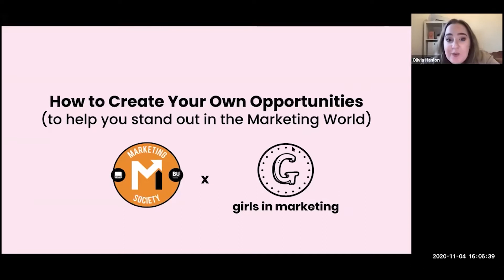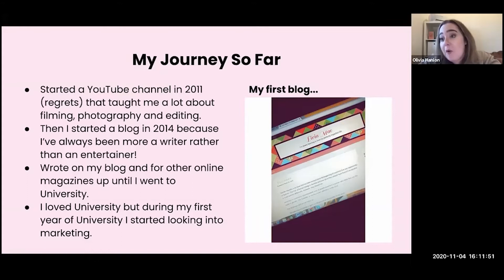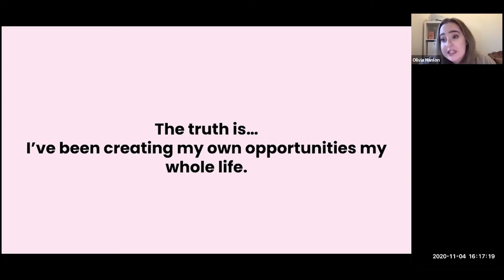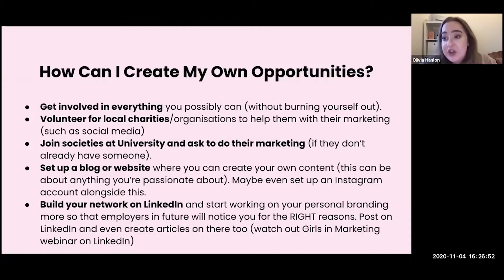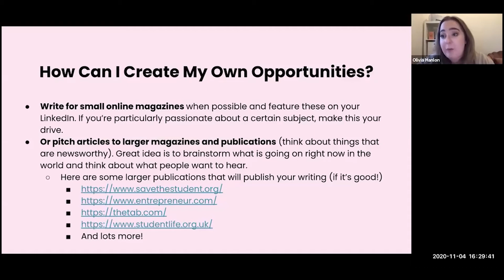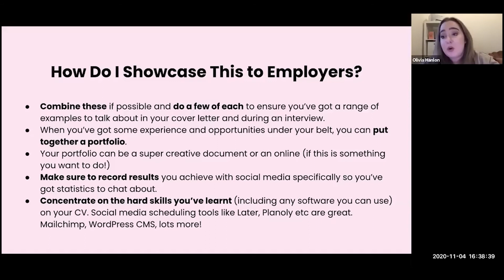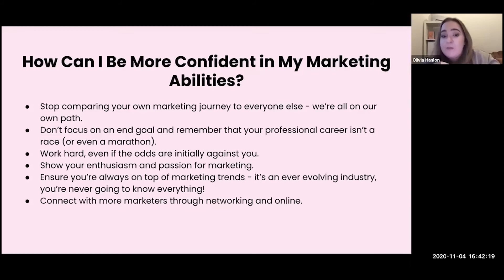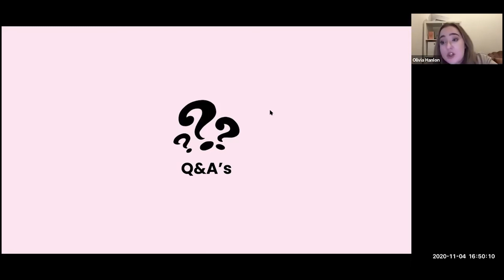Pretty Little Marketer Talk | Olivia | Bournemouth University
Sophie from Pretty Little Marketer talks about How to "create your own experience"

BournemouthUniversity All Opinions, Advice, Reviews and Views expressed are personal and come from personal experience.